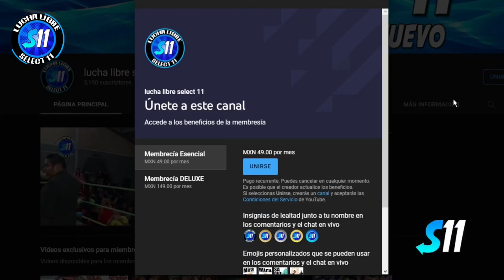Maravilla Azteca, King Mágic Príncipe Faruk vs El Gallo, Legendario, Estruendo, Linux ( Completa )